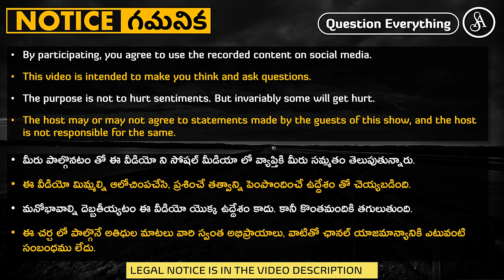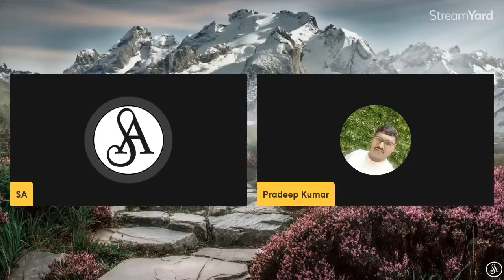సొంతింటి పందికొక్కుల బెడద గురించి ఒక క్రైస్తవుడి ఆవేదన